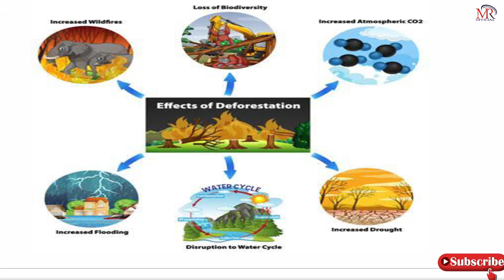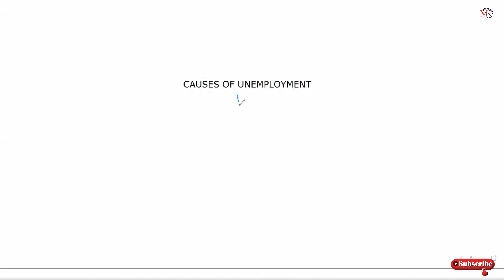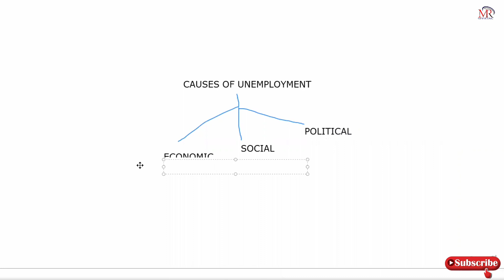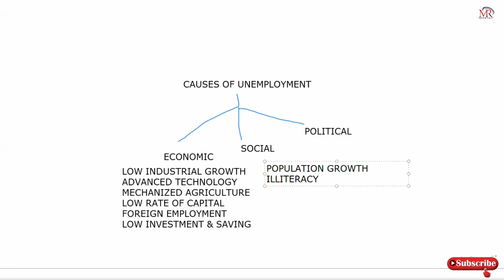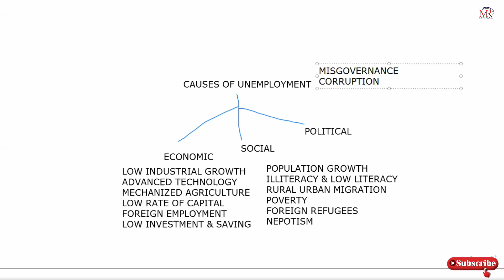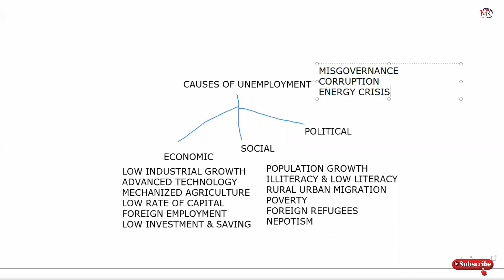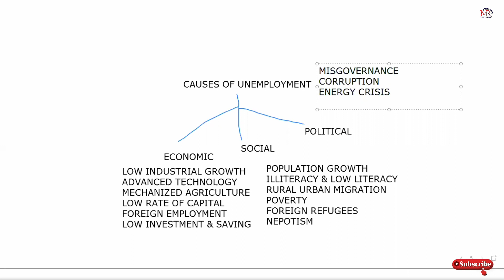Unemployment in Pakistan | Unemployment issues in Pakistan | Causes of Unemployment in Pakistan